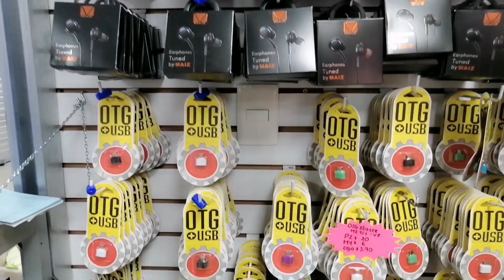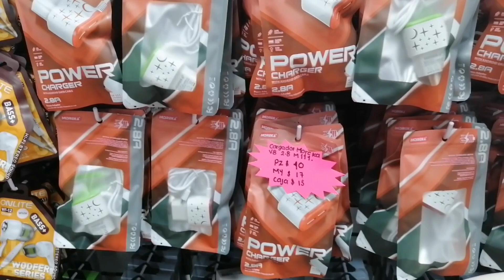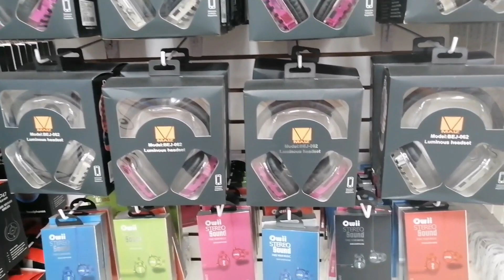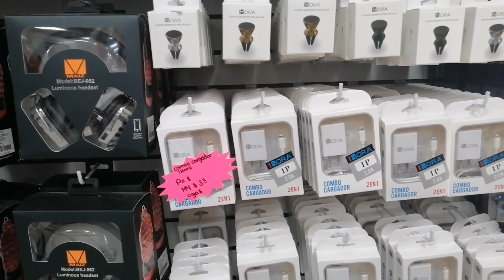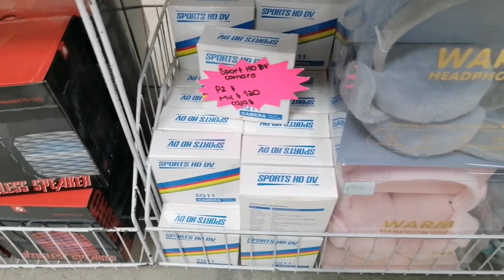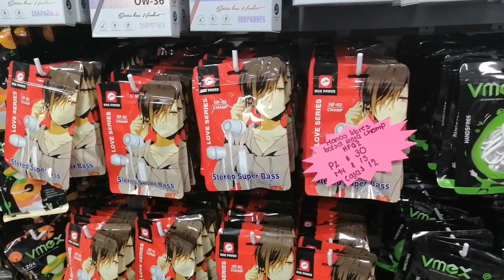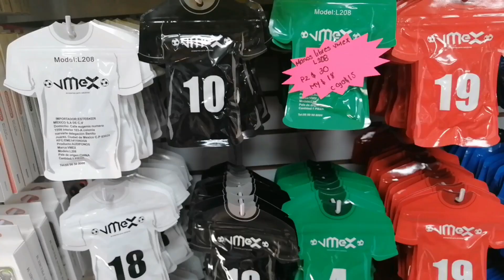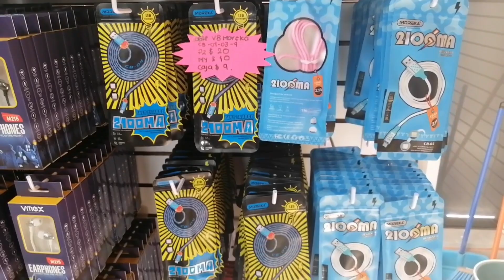PRODUCTOS PARA EL CELULAR/OSOCEL/PLAZA IZAZAGA 38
🌼💛🌼💛OSOCEL🌼💛🌼💛
PLAZA IZAZAGA LOCAL L107 Y L108
Delegación Cuauhtémoc cerca del metro Isabel la Católica a cuadra y media.

💙Horarios de Lunes a Sábados de 10am a 6:00pm.

🥰🌼🍁VIDEOS RECOMENDACIÓN;😊🌈